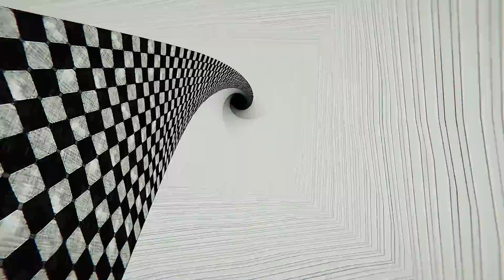TURNING SPOOKY PICTURES INTO REALITY! - LIMINAL GALLERY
It's the exact same concept as Viewfinder but it's got a spooky twist on it!